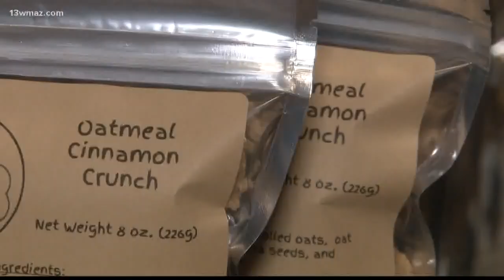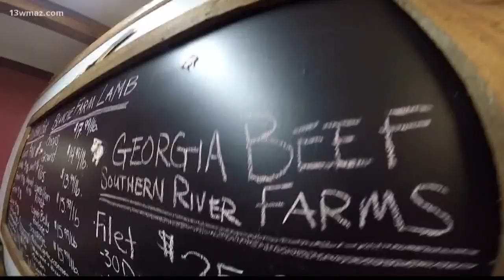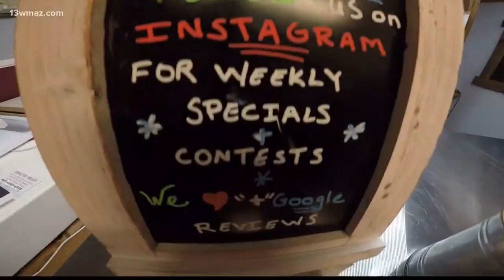Georgia Grown Market features new faces this year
Saturday, you have the chance to shop dozens of Georgia Grown products at their holiday market at the Shoppes at River Crossing in Macon.

13WMAZ News is the #1 station for news and weather in the Central Georgia area, serving people in Dublin, Macon, Milledgeville and Warner Robins.